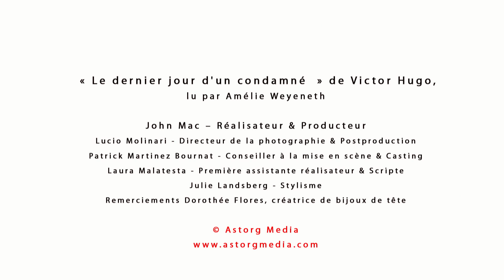Lectures Glamour - Victor Hugo : Le dernier jour d'un condamné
Le Dernier Jour d’un condamné est un roman de Victor Hugo publié en 1829. C'est un réquisitoire politique pour l’abolition de la peine de mort. Face à l'horreur de la guillotine, Hugo s’indigne de ce que la société se permet de faire de sang-froid ce qu’elle reproche à l’accusé d’avoir fait.

Lectures Glamour : Une sélection du meilleur des livres audios lus par de superbes femmes. Lectures Glamour est votre chaîne pour des livres audio de haute qualité : de magnifiques filles lisent les plus grands classiques de Dostoïevski à Zola !

LecturesGlamour : Une sélection du meilleur des livres audios lus par de superbes femmes. LecturesGlamour est votre chaîne pour des livres audio de haute qualité : de magnifiques filles lisent les plus grands classiques de Dostoïevski à Zola! YouTube - Facebook - Twitter - Tumblr